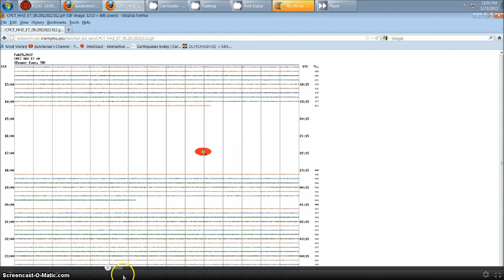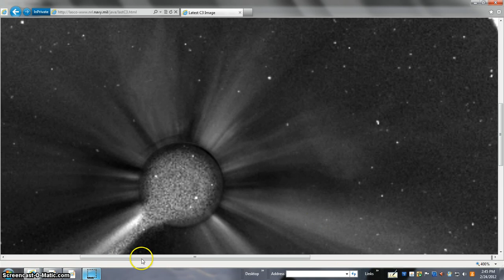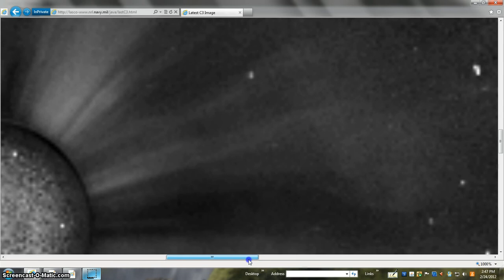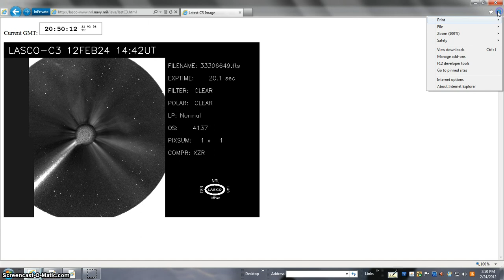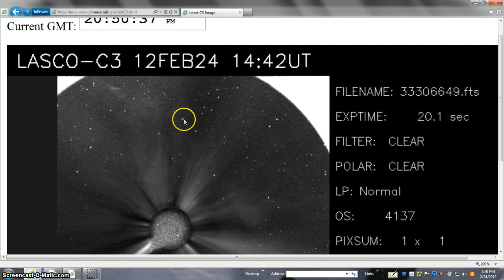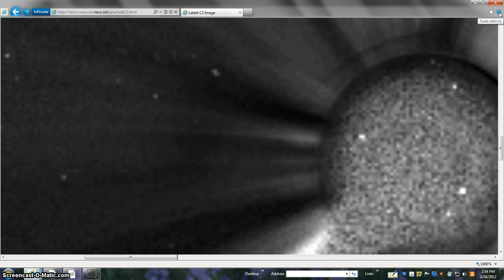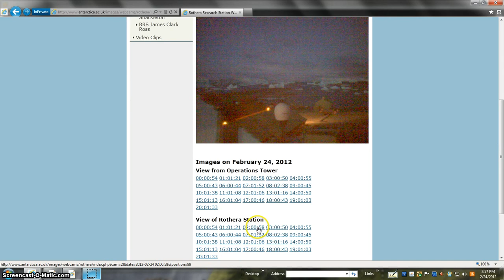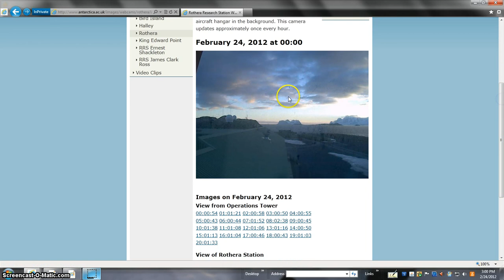TRUTH BLEED BEANOBLACK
EXCLUSIVE PULL SHOW MORE WATCH VERY LAST SECONDS AND ALL MORE TRUTH DATA FACTS AND PICTURES OF TRUTH Under section 107, the fair use of a copyrighted work is not copyright infringement, even if such use technically violates section 106.